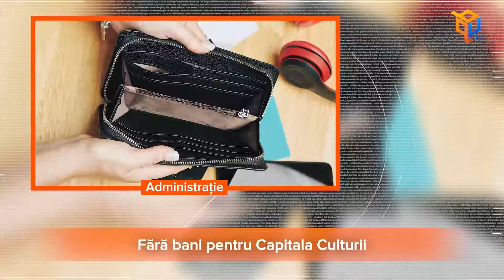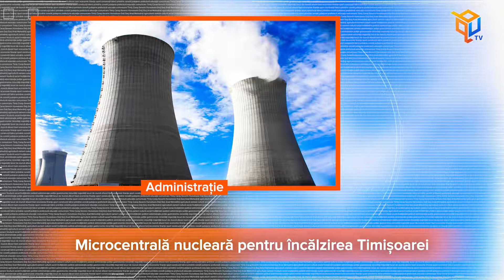Jurnalul Qub – 26 noiembrie 2021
Titlurile zilei: Echipamente medicale pentru Spitalul Județean din Târgu Jiu, 29 noiembrie, zi liberă, Timișorenii, așteptați la Târgul de Crăciun.